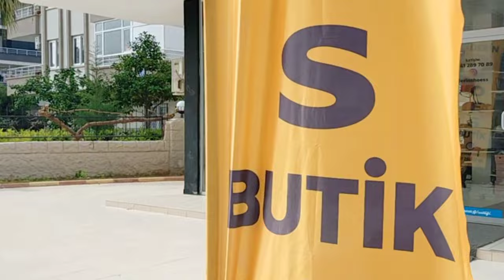Что мне нравится в Турции? Почему надо подбирать монетки?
Занимаюсь красотой.
Соскучались по нейрографике, наверно))
Что мне нравится в Турции?
Почему надо подбирать монетки ?
Готовлюсь к приёму гостей.